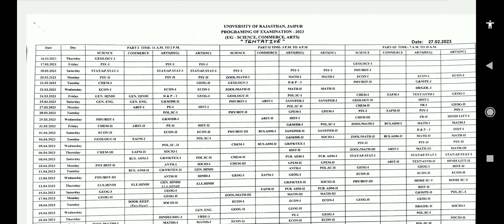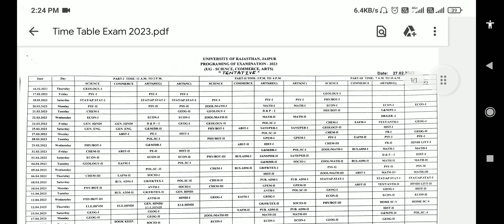UG PG Time Table हुआ जारी | Rajasthan University BA Bsc Bcom PG Time Table 2023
Breaking News : Rajasthan University UG PG Exam 2023 Latest News | RU Exam Time Table 2023 Kab ?

rajasthan university exam ti

rajasthan university exam time table 2023

rajasthan university exam time table

rajasthan university exam time table 2022

rajasthan university supplementary exam

time table

rajasthan university pg exam time table

2023

K

о

rajasthan university b.a. first year exam time table

rajasthan university b.ed exam time table

2022

о

о

rajasthan university ug pg exam 2023 time

rajasthan university b.ed first year exam

time tableBA time table

لا

لا

ba time table 1st year

ba time table 2022 ddu gorakhpur

لا

ba time table 2022 vbspu

لا

ba time table 2023 vbspu

ba time table 2023 rajasthan university

ba time table 2022 allahabad university

ba time table 2022 calicut university